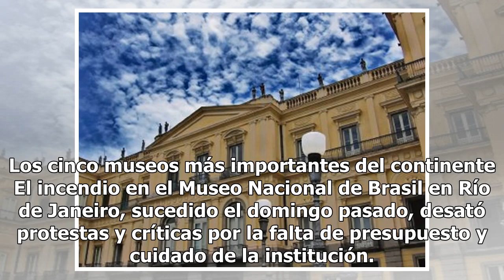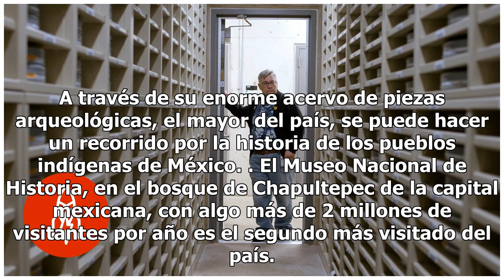Resguardan parte de la Historia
Los cinco museos más importantes del continente El incendio en el Museo Nacional de Brasil en Río de Janeiro, sucedido el domingo pasado, desató protestas y críticas por la falta de presupuesto y cuidado de la institución. Las llamas destruyeron casi por completo el edificio y una de las colecciones...